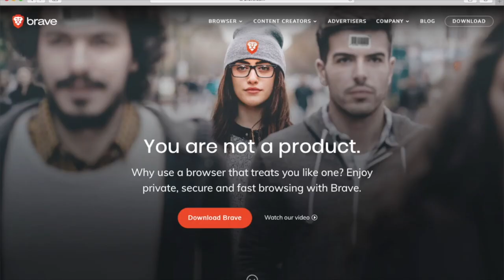Teej ko DAR Part 2 | Sewai - Nepali Kheer Recipe | Yummy Food World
WELCOME to YUMMY FOOD WORLD |
NEPALI FOOD RECIPE | KHEER / PUDDING RECIPE
RECIPE IN NEPALI LANGUAGE |
NEPALI / NEWARI CUISINE
NEPALI FOOD RECIPE CHANNEL
HOW TO MAKE KHEER VIDEO RECIPE

Video Description and Ingredients for KHEER Recipe / PUDDING Recipe :

DESCRIPTION FOR KHEER / PUDDING :
Sewai (Rice Nudel Kheer) is one of the favourite dishes in Nepal and is an integral part of parties and ceremonies. There are many ways to prepare sewai Kheer and I am sharing a quick and easy recipe using normal milk. HAPPY TEEJ to you all :-)

INGREDIENTS NEEDED FOR KHEER / PUDDING :

Ingredient list

* Cashews (2 table spoons, halved)
* Raisins (2 table spoons)
* Almonds (2 table spoons)
* Butter /Ghee (1/4 cup)
* Cardamom (6-7 pieces)
* Sugar (according to your taste or 1/3 cup)
* Saffron (Optional)
* Vermicelli Kheer (100 grams)

Hope you enjoyed my recipe for KHEER (KIDS as well as ADULT LOVING FOOD)